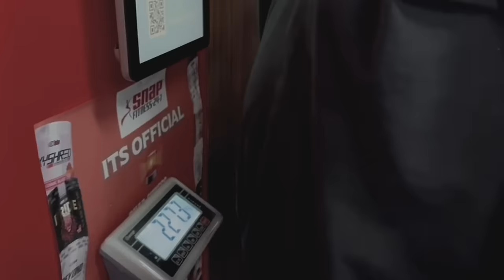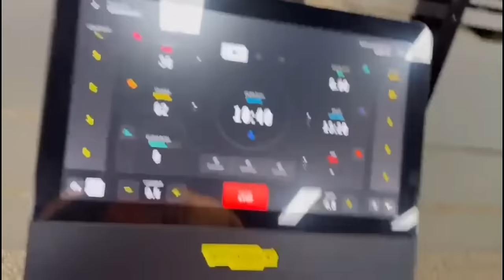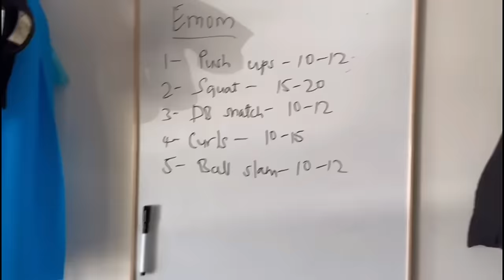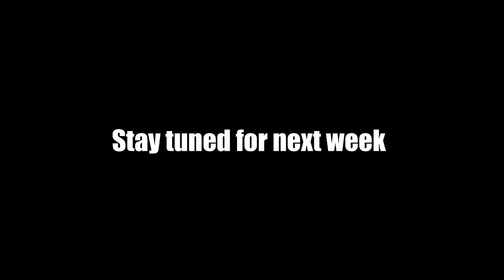WEEK 3&4 - 12 Week Challenge Ft. HAVEA676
Mad love to the toko Havea for having us workout as his home. Thankyou definitely not the last time

If you like our guest just wait to see who we have for next week! It’s gonna be a banger!

Massive shoutout to ​⁠@uppbeat for the sounds and music